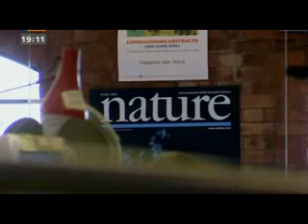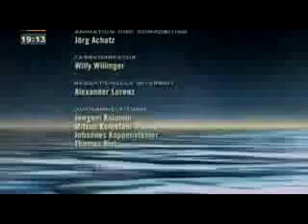Top Secret - Wasser - 5-5 - Auf der Spur eines unerklärlichen Phänomens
Wasser spielt auch im eigenen Körper eine Hauptrolle. Besonders in westlichen Ländern, wo Wasser oft als selbstverständlich betrachtet wird, werden die Menschen lernen müssen, das Geschenk des Wassers zu respektieren.

Die alten Völker wussten diese Dinge und noch viel mehr, was vergessen worden ist. Sie wussten, dass Sie wie Zellen in einem größeren Körper, dem Planeten Erde, waren. Sie erkannten und verstanden, dass ihr Bewusstsein wählen konnte, positiv oder negativ teilzunehmen. Während sie diese Wahl trafen, schritten sie auch persönlich in eine positive Richtung voran.